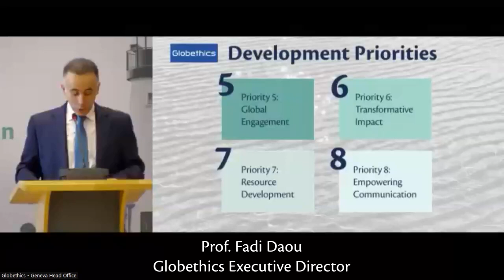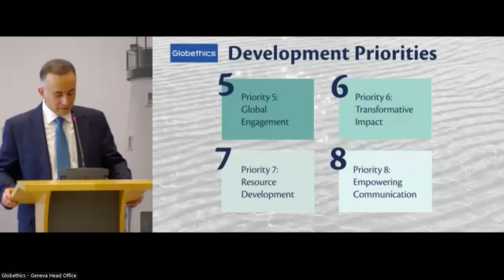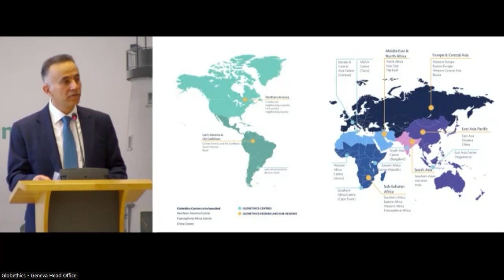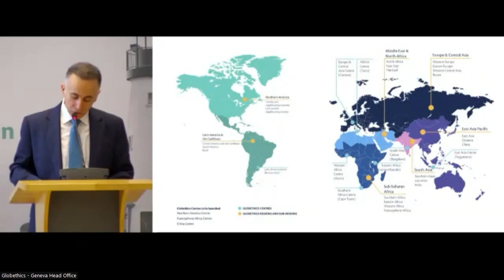"Join the journey" - Fadi Daou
Globethics Executive Director Fadi Daou presents the four structural priorities of the Strategy 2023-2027 - a sign of hope for a more just, inclusive and sustainable future - and calls for the community to join the journey, working together for ethical leadership.